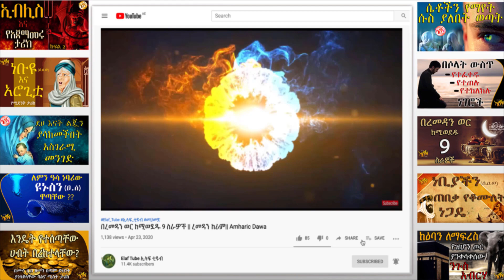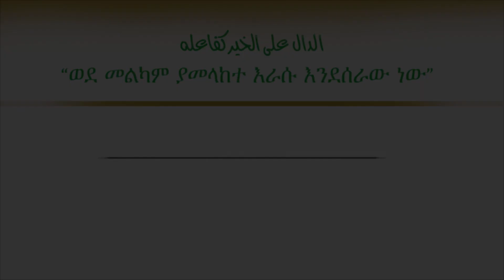በጣም የሚያሳዝን ፍፃሜ // ሙስዐብ ኢብኑ ዑመይር (ረ.ዐ) // ክፍል 4 የመጨረሻ